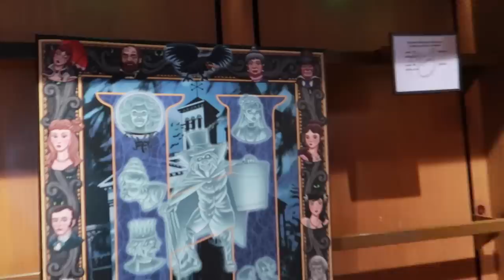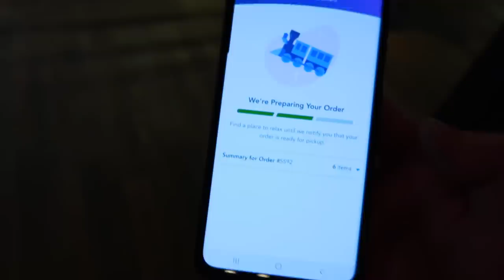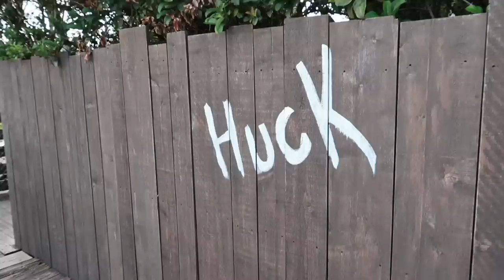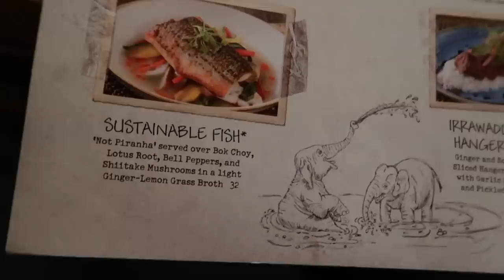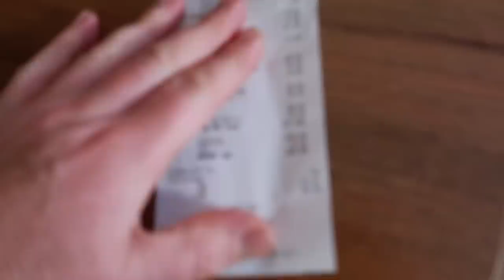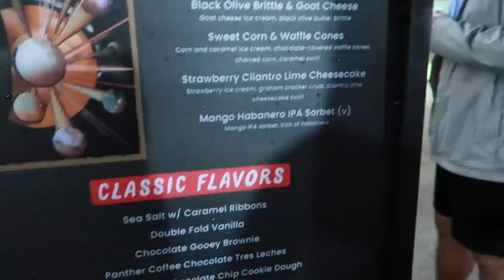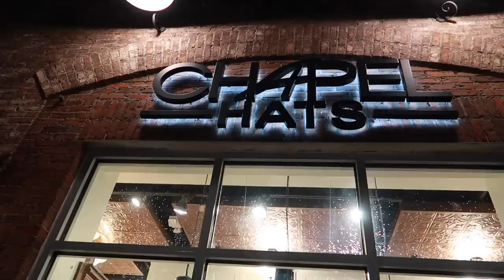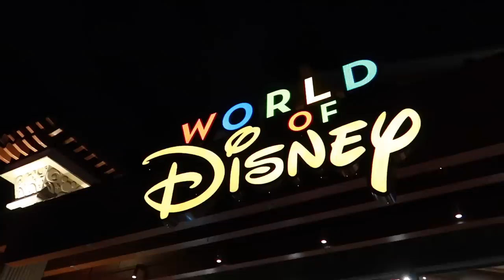Walt Disney World | Magic Kingdom | TRON | Skipper Canteen | CheersEars & Adam Hattan | APR 23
We spend the first full day of our joint vacation with @adamhattan having heaps of fun in Magic Kingdom. We get to ride TRON Lightcycle Run for the first time, explore Tom Sawyer Island, enjoy lunch at Pecos Bill's Tall Tale Inn & Cafe and dinner at the Skipper Canteen. We catch the Festival of Fantasy Parade and the Rainy Day Cavalcade as well as some of the usual "must do" shows, rides and attractions!

It's our first full day of vacation fun and Keith, Tracey, Daisy & Adam head off early to Magic Kingdom to enjoy the early opening for resort guests. Adam has managed to book us a Virtual Queue reservation for TRON Lightcycle Run but Tracey is still not sure as to whether she will be brave enough to try it.

We get to Magic Kingdom and the magic starts as soon as we head towards security with an amazing cast member providing entertainment and reminding us why we love Disney so much!

Once in the park, there's just enough time to grab some Starbucks coffee and snacks from the Main Street Bakery before the start of the Let the Magic Begin welcome show on the castle stage - getting us all (especially Keith!) a bit misty-eyed and giving us all the feels.

As wait times are reasonable we decide to ride Peter Pan's Flight and then head to TRON as our Virtual Queue group is called. The queue theming is just as amazing as expected but the viewing area of the ride launch convinces Tracey to sit out the ride. Keith, Adam and Daisy all agree that the ride is awesome but more intense than they expected and are looking forward to riding it again later in the vacation.

Although Genie+ wasn't available first thing, Adam kindly treats us all to it for the day once it starts working and we take advantage of it, as Luke joins us, to hop on Under the Sea with Ariel and Haunted Mansion.

It's time for lunch so we head to Pecos Bill's Tall Tale Inn and Cafe and then decide to visit Tom Sawyer Island as we have some time to kill before our Lightning Lane for Big Thunder Mountain.
exploring Tom Sawyer Island turns out to be one of the unexpected highlights of the day as there's plenty to enjoy as you walk through the path and caves and we have lots of laughs making each other jump.

After Big Thunder Mountain we watch the Festival of Fantasy Parade, ride Pirates of the Caribbean and catch Mickey's Magical Friendship Faire as we make our way to Tomorrowland Speedway for some competitive racing before a delicious dinner in the S.E.A room (back story = the secret meeting room of the Society of Explorers and Adventurers) at the Skipper Canteen.

After dinner we browse in some the the Main Street shops and ar lucky enough to see the Rainy Day Cavalcade before heading back to the resort. Keith and Daisy need ice cream so they jump on a bus to Disney Springs for a look around the shops and some interesting ice cream from Salt and Straw before calling it a day.

Cheers Ears "outro" Music: ES_Coyote Sundance - Martin Klem

We are Keith, Tracey, Luke, and Daisy. We have been going on family vacations to Walt Disney World, Orlando, Florida for over 17 years. We have stayed on International Drive, Universal Resorts, and several Walt Disney World Resorts and became Disney Vacation Club members in 2022. Inspired by seeing other people sharing their adventures on YouTube, we decided to document our experiences too. When not in Florida we run our large B&B near Stonehenge and support Luke’s motor racing adventures in the BRSCC Mazda MX-5 Championship. We film on a Canon G7X Mark II compact camera and edit using iMovie.